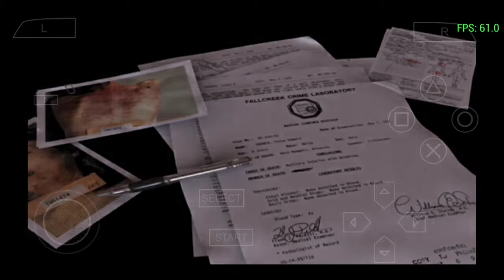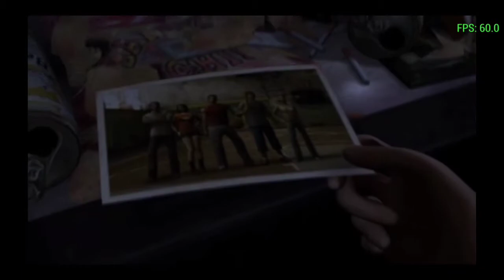Obscure the aftermath android | Gameplay Part 4 | PPSSPP EMULATOR | WITH 60FPS CHEAT PATCH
obscure the aftermath android gameplay part 4 includes a review and campaign of single player for psp, ps2 and pc. This is PSP version of this game which i am playing on android device using PPSSPP emulator app. Obscure II (known in North America as Obscure: The Aftermath) is a survival horror video game developed by Hydravision Entertainment and published by Playlogic in PAL regions and Ignition in North America for Microsoft Windows, PlayStation 2 and Wii. It is the sequel to the 2004 video game Obscure. A PlayStation Portable version was released in 2009.[1] The game was later released on Steam in 2014. Two years ago at Leafmore High, a group of young teenages were trapped inside their school and hunted by monsters that had been released by the maniac principal. Some of them survived that terible night, while most others perished. The survirors have since picked up their lives and joined college. But all is not right at Fallcreek University... Strange black flowers have suddenly sprung up everywhere on campus. While experimenting with these flowers in class, a dangerous substance was discovered that induces strange but vivid dreams. A handful of students soon find out that there is more to the flowers than anyone could have expected. When the seeds finally germinate, a bad trip suddenly turns into a horrible reality... Features & details Six different characters to play - each needing to contribute their unique abilities Survival horror game heavily influenced by teen horror movies Unique co-op mode where a friend can join in anytime Highly detailed, creepy environments Immersive soundtrack performed by the Boston Symphonic Orchestra and the Paris Opera Children's Choir